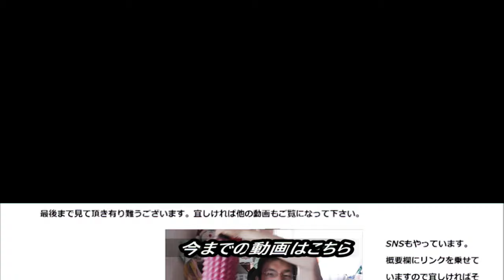ファミマでレジ横には珍しい焼売が売られていたので食べてみたら～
ファミリーマートのレジ横で珍しい焼売串が売られていたので食べてみました。コンビニで売っている焼売、どんな味なのかな？
贈り物は此方まで↓
〒153-0042